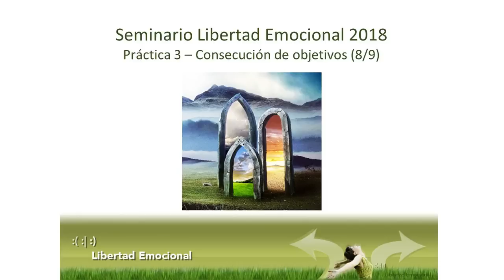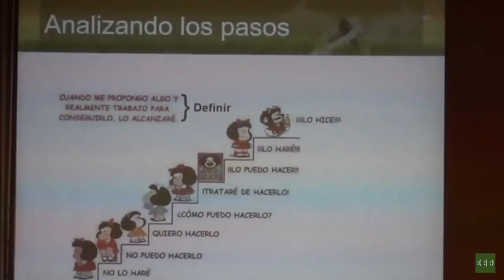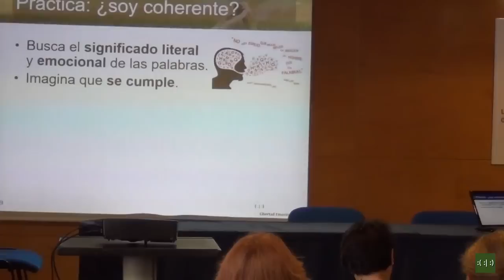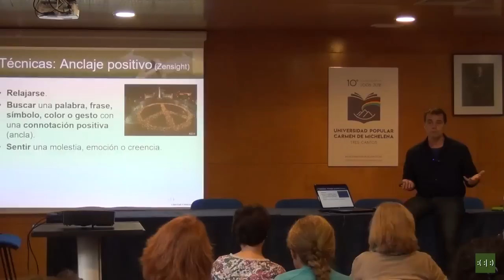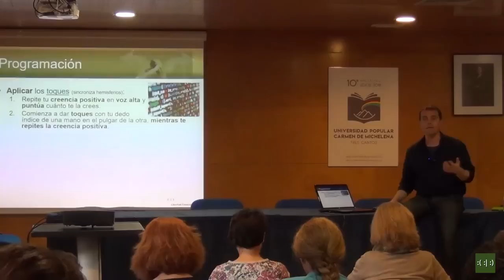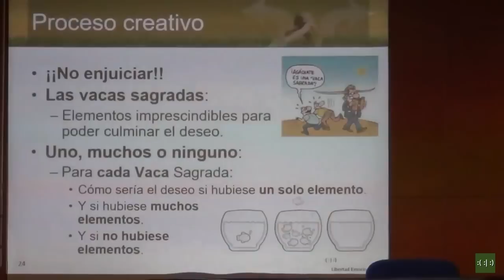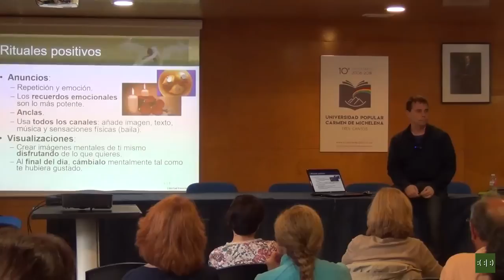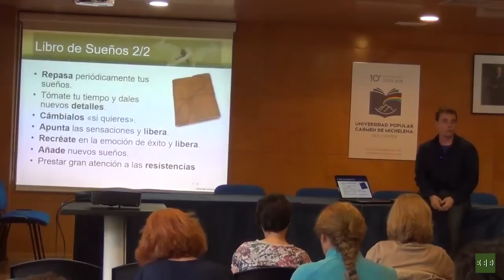Seminario de Libertad Emocional 2018 (8/9), parte práctica 3: Consecucion de objetivos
El éxito en nuestros proyectos no es debido a causas externas a uno mismo. Son nuestras programaciones subconscientes (creencias) las que hacen que no veamos, o no tomemos el camino correcto hacia el objetivo. E incluso puede que nos saboteen y perdamos todo lo obtenido si el deseo no se ajusta a nuestra autoimagen.

En esta clase aprenderás a encontrar y liberar las creencias limitantes, las que se oponen a tus deseos, y a generar y programar los pensamientos que cambien tu manera de abordar los proyectos y llegar al objetivo.